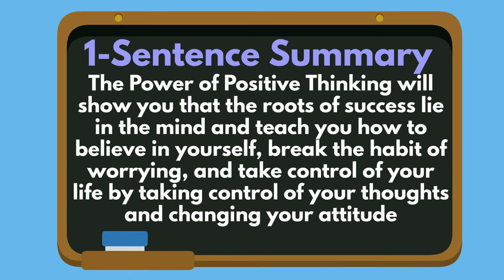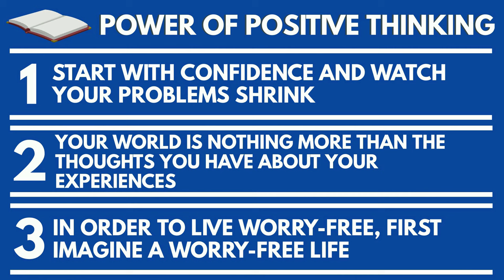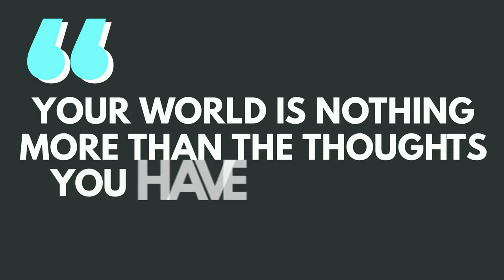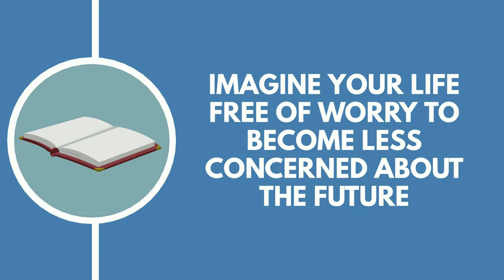The Power of Positive Thinking Summary (Animated) — Believe in Yourself No Matter What Happens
This is a summary of the book The Power of Positive Thinking  by Norman Vincent Peale

0:00 - Introduction
1:51 - Top 3 Lessons
2:15 - Lesson 1: Believe in yourself and visualize your goals to see how small your problems are.
3:49 - Lesson 2: Your attitude determines your entire life.
4:57 - Lesson 3: Imagine your life free of worry to become less concerned about the future.
6:06 - Outro

The Power of Positive Thinking is an international bestseller with over five million copies in print and has helped men and women around the world to achieve fulfillment in their lives through Dr. Norman Vincent Peale’s powerful message of faith and inspiration.

Our animated book summary of The Power Of Positive Thinking will show you that the roots of success lie in the mind and teach you how to believe in yourself, break the habit of worrying, and take control of your life by taking control of your thoughts and changing your attitude.

You can also read this summary on our website, listen to just the audio, and download a PDF of it